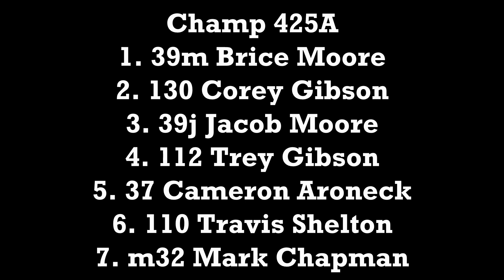Foothills March 4, 2023 Champ 425 A